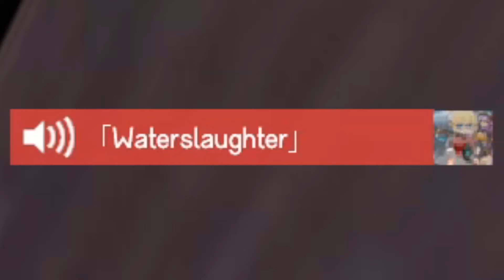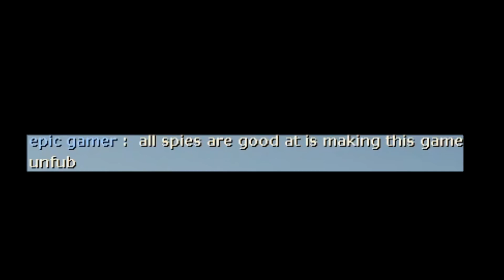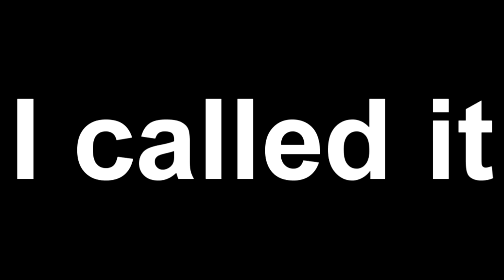unfub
another weekly vid

im learnin sfm so i can make better bits, just you wait